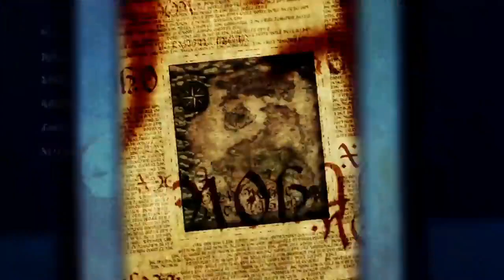Ich jest cała armia? Dam radę sam!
😁𝓓𝔃𝓲𝓮̨𝓴𝓲 𝔃𝓪 𝓸𝓫𝓮𝓳𝓻𝔃𝓮𝓷𝓲𝓮 𝓳𝓮𝓼́𝓵𝓲 𝓼𝓲𝓮̨ 𝓼𝓹𝓸𝓭𝓸𝓫𝓪ł𝓸 𝓽𝓸  🤫
                      -𝓩𝓞𝓢𝓣𝓐𝓦 𝓢𝓤𝓑𝓢𝓚𝓡𝓨𝓟𝓒𝓙𝓘𝓔 𝓝𝓐 𝓚𝓐𝓝𝓛𝓔
                                  -𝓦𝓔𝓙𝓓𝓩̇ 𝓝𝓐 𝓓𝓘𝓢𝓒𝓞𝓡𝓓𝓐
                 -𝓝𝓐𝓟𝓘𝓢𝓩 𝓟𝓡𝓞𝓟𝓞𝓩𝓨𝓒𝓙𝓔 𝓝𝓐 𝓚𝓞𝓛𝓔𝓙𝓝𝓨 𝓞𝓓𝓒.

🤩𝓐𝓝𝓘𝓜𝓔🤩
Chain Chronicle: Hekuseitasu no Hikari